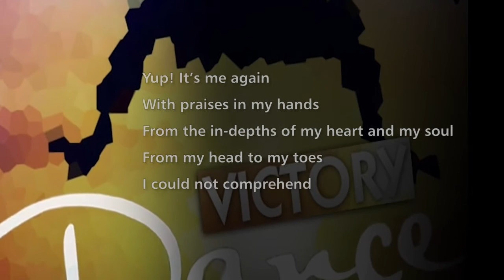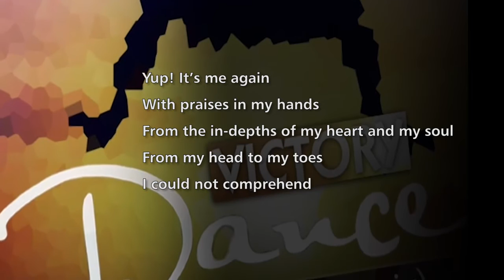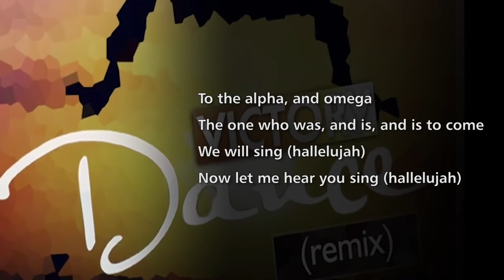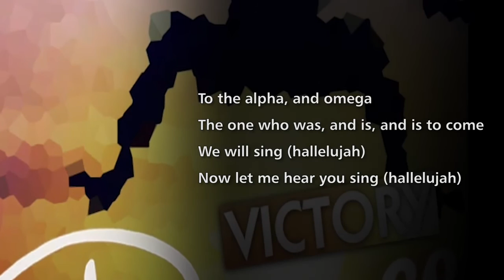Jaymikee - Victory Dance (remix) (GNII Album) Gospel Song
Verse 1
Yup! It’s me again
With praises in my hands
From the in-depths of my heart and my soul
From my head to my toes
I could not comprehend
The way that I feel inside
This heavenly joy and pride
That I’m in the lineage
And it’s my privilege
To know God, He’s by my side
You thought that I was joking
You didn’t wanna listen when I was talking
But now you see the evidence
Of a living God who made my heart His residence
Now that’s the reason I’m running around
That’s the reason I’m jumping up and down
That is the reason I’m holding this mic.
And I’m telling you that forever and ever
Chorus
I will sing, I will shout
I will raise my voice and scream out loud
(hallelujah)
I have the victory (hallelujah)
To the alpha, and omega
The one who was, and is, and is to come
We will sing (hallelujah)
Now let me hear you sing (hallelujah)
Let me see you dance x2
If you have the victory let me see you dance
Oh let me see you move
Moni ijo ope re da?
(Where’s your dance of thanksgiving?)
Ijo ope mi re e o
(This is my dance of thanksgiving)
Verse 2
I cannot stop to wander
Why the Heavenly Father, the Jehovah
Never ever looked at my blunder
Instead He said come unto me
We are gonna stick like bread and butter
No one should ever put us asunder
Here are my wings you can come and hide under
I will protect you from the stormy weather
He has never disappointed
That’s why I’ve been appointed as the anointed
To blow His praises from the valleys up to the mountains
But this is who I am and why I am where I am
To praise the I Am that I Am
And so forever and ever
(Chorus)